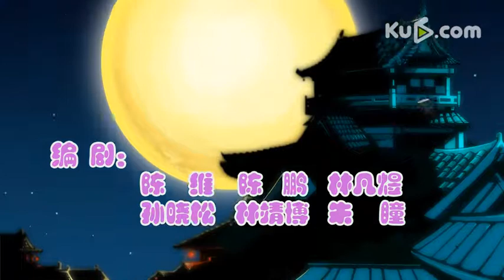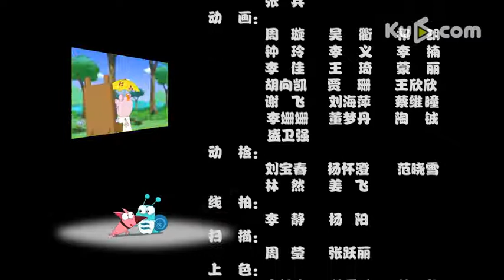【Strawberry Shortcake】第15集 搗蛋分子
加西网与ku6网倾力合作
精心打造的少儿教育类视频平台！